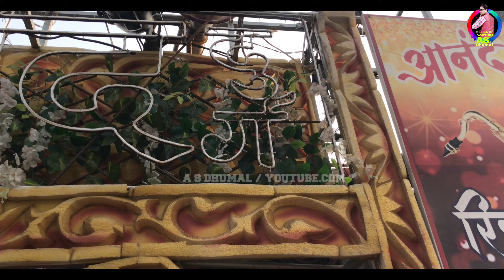राज और आनंद का फुल माहौल - raj dhumal durg । anand dhumal durg।mowa jayanti 2021 । panthi song।